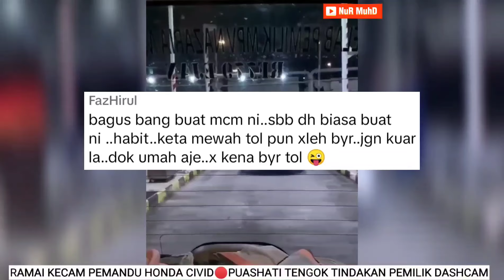TAK PASAL2 HONDA CIVIC KENA UNDUR🔴 TINDAKAN PEMILIK DASHCAM BUAT RAMAI PUASHATI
special thanks to : @EndangHyder for the best background music🥰.. gaiss..u all kena follow sis ni  she is my idol🥰

Benda wajib ada  dalam kenderaan anda  :
70mai Dashcam Pro Plus+ A500S Car Recorder 1944P Rear Cam A500 Night Vision ADAS Parking Mode